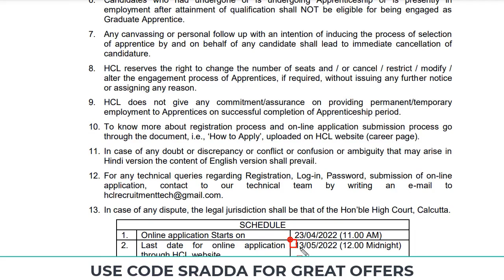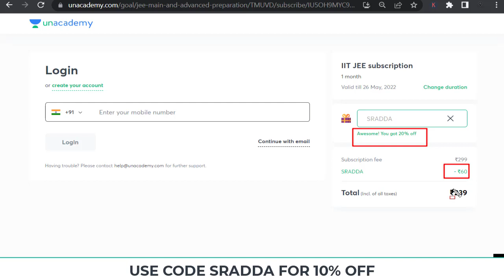Graduate Apprentice 2022 Form Fill UP | Graduate Apprentice Trainee 2022